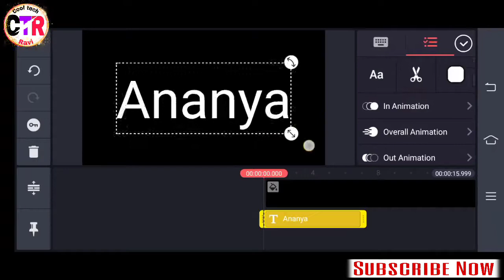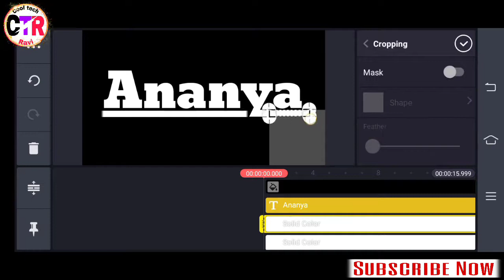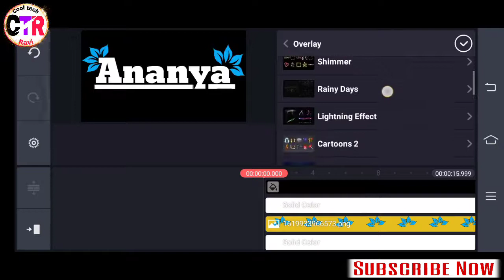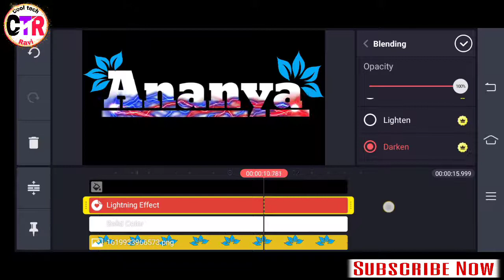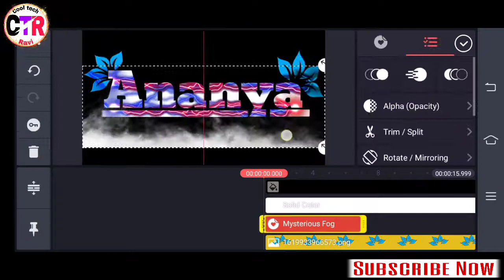name art editing video//how to make name art video in kinemaster